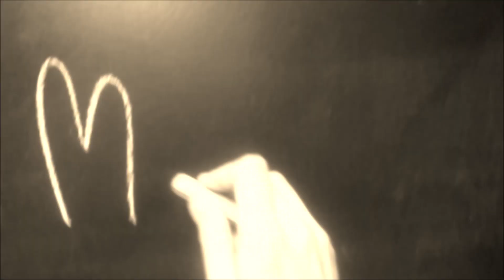Maurus vlog#17 - Maili Liinev lugemisrõõmu leidmisest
Eripedagoog ja lugemisnõustaja Maili Liinev räägib, kuidas erineva lugemisoskusega lapsed saavad lugemisrõõmu leida.